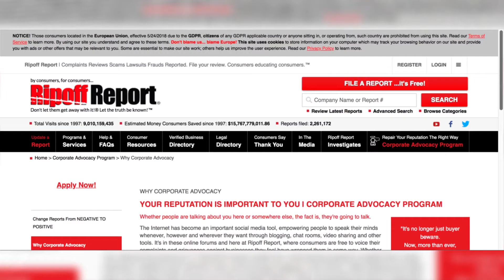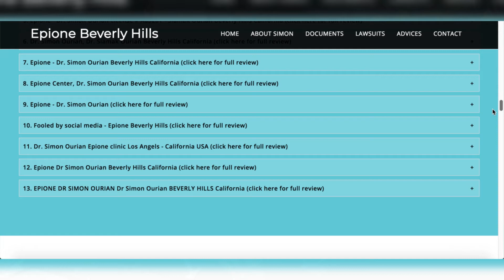EXPOSED - Dr. Simon Ourian, Celebrity "Dermatologist" gets exposed by Adam J Rubinstein, MD, FACS.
Hollywood's "Celebrity Dermatologist" is not trained in dermatology. Dr. Adam J Rubinstein, a board certified plastic surgeon in Miami, FL, explains this doctor's training and case history. Dr. Rubinstein reminds patients of the risks of choosing unqualified doctors to perform your treatments. Do your research and make sure you are choosing a doctor with proper certification for the cosmetic treatment or cosmetic surgery you are considering.